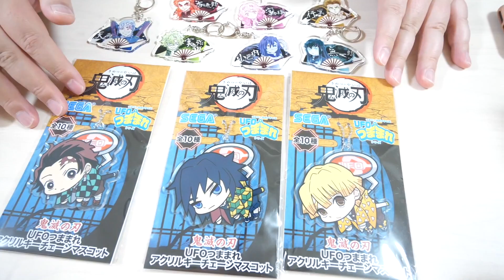【本人登場⁈】鬼滅の刃のホールケーキ２個をコスプレしたデブが爆食！(竈門炭治郎さんと我妻善逸さんのコスプレ)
今回は鬼滅の刃の竈門炭治郎さんと我妻善逸さんのコスプレをさせて頂きました！！！
本当に申し訳ありませんでした！！！

※この動画は以前撮影したものです！

〒107-6228
デカキン 宛